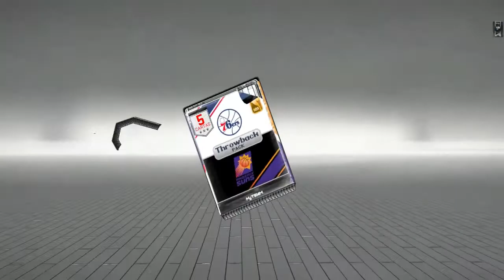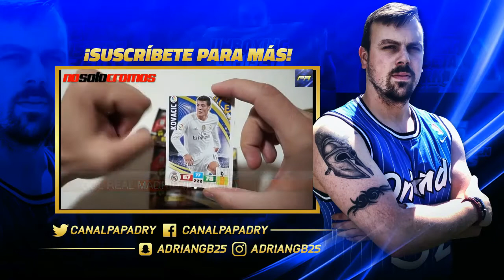SE VINO ALGO TOCHO!! PACK OPENING DEEP SHOOTERS Y SOBRES VARIOS NBA 2K17